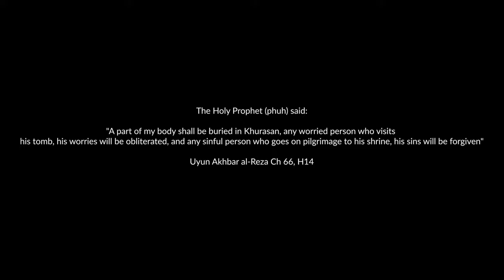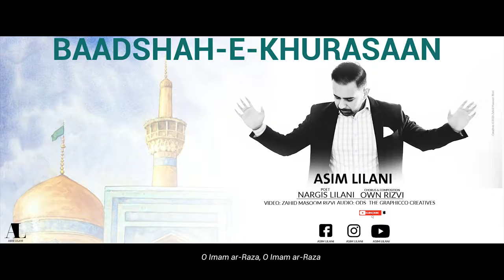Wiladate Imam Ali Riza a.s || badshah-e-khurasaan || manqabat 2020